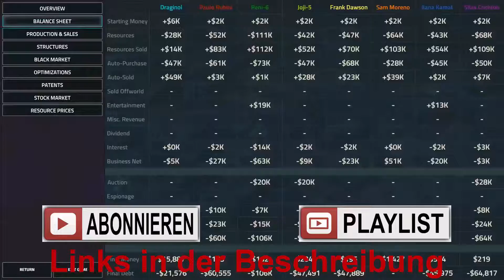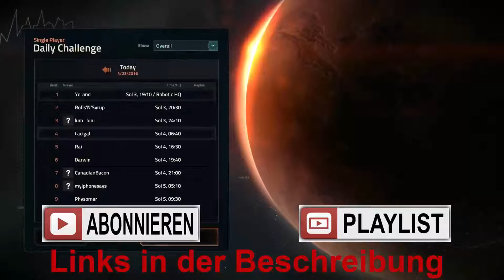Offworld Trading Company 19 - [ Deutsch | Early Access | German | Gameplay | Let's Play ]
MODERATION: ZockerAndiLP

Beschreibung:
Aus der Hand des Lead Designers von Civilization IV kommt ein neues Wirtschaftsstragiespiel: Offworld Trading Company.

Der Mars wurde kolonisiert und hat dich dazu eingeladen, der neuen Kolonie zum Erfolg zu verhelfen. Doch nicht nur du wurdest eingeladen, deine Rivalen sind ebenfalls hier, und sie haben keine Skrupel, im Kampf um die wertvollsten Gebiete auf der Marsoberfläche schmutzige Tricks anzuwenden, und so ihre Konkurrenz aus dem Geschäft zu treiben.
Wage dich auf den Mars und verdiene ein Vermögen
Im Zeitalter der Weltraumfahrt und der schwindenden Ressourcen auf der Erde brechen die Leute voller Hoffnung auf Reichtum auf ins nächste Grenzland: den Mars. Lass die Erde hinter dir und erwecke den Abenteuergeist der Menschheit erneut, indem du dir auf dem roten Planeten als Industriemagnat einen Namen machst.
Entdecke den Ursprung der marsianischen Konzerne
Entscheide in der dynamischen Einzelspieler-Kampagne über das Schicksal der Kolonisierungsversuche des Mars. Verschiedene Typen von CEOs, jeder mit individuellen Charakterzügen, Fähigkeiten und Motivationen, bieten viele Stunden der Erkundung und streben danach, die Zukunft des Mars auf unterschiedliche Weise zu beherrschen.
Erlebe im Multiplayer neue Abenteuer
Mach aus deinen Freunden deine besten Feinde! Im spannenden und stabilen Multiplayer-Modus für bis zu acht Spieler gleicht keine Partie von Offworld Trading Company der anderen! Dabei hängen die Schwankungen des Marktes davon ab, was für einen der vier Konzerne du und deine Gegner zu Beginn wählen und welche Ressourcen ihr ansammelt. Die richtige Strategie ist der Schlüssel, denn schwache Allianzen zwischen Rivalen zerbrechen, sobald sich die Gelegenheit bietet.
Kontrolliere den Markt, bevor die Konkurrenz dich kontrolliert
In Offworld Trading Company sind die Kräfte des Marktes die Waffen, nicht Gewehre oder Bomben. Der in Echtzeit durch die Spieler beeinflusste Markt ist dein Schwert und Schild. Um zu gewinnen, musst du entscheiden, was für Ressourcen du erwirbst, welche Gebäude und Güter du baust und verkaufst, wie du mit der florierenden Unterwelt des Planeten umgehst, und was für Aktien du wann kaufst. Und das ist oft gar nicht so einfach. Mit über einem Dutzend verfügbarer Ressourcen und einer Marktwirtschaft, die sich permanent verändert, ist kein Weg zum Ruhm je der gleiche – jede Partie hält einen anderen Schlüssel zur Beherrschung der Konkurrenz bereit.
Genießen Sie eine Rich-Soundtrack von einem Grammy ausgezeichnete Komponist
Versetzen Sie sich zum Mars und tauchen Sie ein in den Kampf um ein großes Geschäft mit einem unglaublichen Soundtrack von Komponist Christopher Tin (Baba Yetu, Civilization IV). Dieser Retro-futuristische Partitur mischt Orchester Instrumentals, Klavier und Synthesizer unter Nutzung einzigartige Pitch-Tauchgänge und andere elektronische Anwendungen. All diese einzigartigen Elemente gibt Offworld einen wirklich jenseitige Ton.